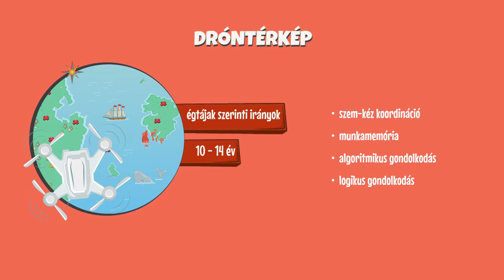Dróntérkép - Ügyesedni képességfejlesztő játék bemutató videó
Égtájak szerinti drón irányítás, tájékozódás a koordináta rendszerben tantárgyi kapcsolódással.

Térképolvasás és a drón irányítása közben:
• az égtájakkal való ismerkedés,
• kalandozás a koordináta rendszerben,
• logikus gondolkodás fejlesztése.

Korosztály: 10-14 év

Kiemelt fejlesztési területek:
• szem-kéz koordináció
• munkamemória
• algoritmikus gondolkodás
• logikus gondolkodás